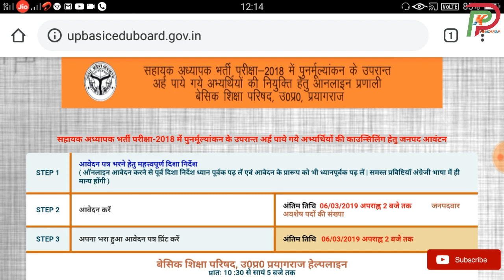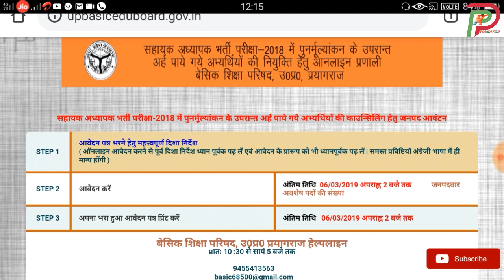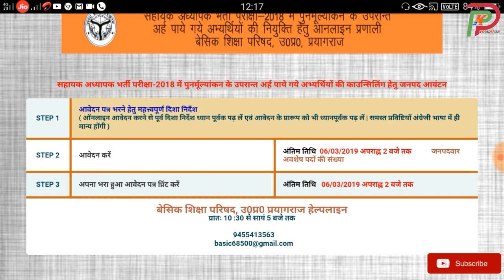इस दिन आयेगा UPTET 2019 का Notification || इस दिन होगा uptet 2019 का Exam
Hii

Is video me  hmne up tet 2019 ke form k bare me bat ki h

** TOPICS COVERED **

uptet 2019 paryavaran ka syllabus
uptet 2019 pattern
uptet 2019 paper
uptet 2019 paryavaran
uptet 2019 psychology
uptet 2019 preparation classes
uptet 2019 preparation by chandra institute
uptet 2019 primary syllabus
uptet 2019 practice set
uptet 2019 ka new pattern
uptet 2019 ka pattern
uptet 2019 paper pattern
uptet 2019 new pattern syllabus
uptet 2019 pattern
uptet 2019 news in hindi
uptet 2019 new batch
uptet 2019 new classes
uptet 2019 new update
uptet 2019 negative marking
uptet 2019 new pattern
uptet 2019 news today
uptet 2019 new syllabus
uptet 2019 news
uptet 2019 syllabus new pattern
uptet 2019 syllabus in english
uptet 2019 syllabus evs
uptet 2019 syllabus pdf in hindi
uptet 2019 syllabus paper 1
uptet 2019 syllabus pdf
uptet 2019 syllabus primary level
uptet 2019 syllabus pdf download in hindi
uptet 2019 syllabus primary level in hindi